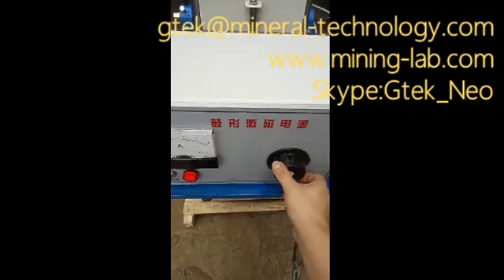Lab drum magnetic separator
Laboratory Wet Drum Magnetic Separator is designed for the laboratory investigation of beneficiation of strongly magnetic minerals such as magnetite, maghemite, ilmenite and pyrrhotite./